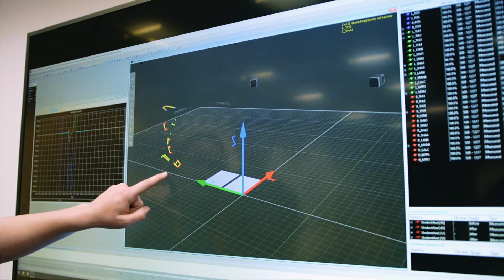BSc Sport & Exercise Science - University of Portsmouth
On this BSc (Hons) Sport and Exercise Science degree, you’ll learn to apply scientific principles that help athletes perform at their best and help them to push boundaries, break records and compete in extreme environments.